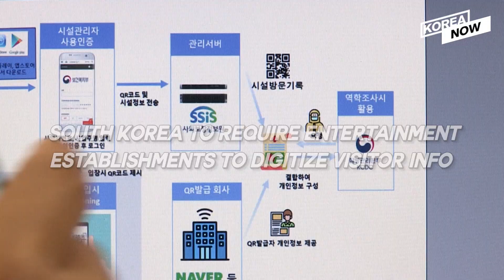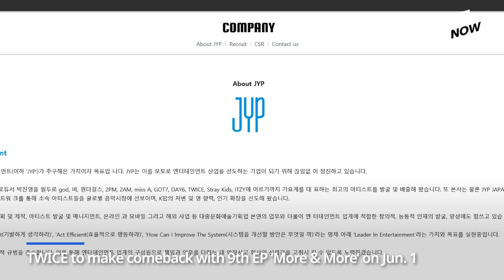S. Korea to digitize bar&club visitor info / TWICE to return with new EP on Jun. 1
1. South Korea to digitize visitor info at high risk venues to improve contact tracing

2. N.K. leader presides over key party meeting to discuss increasing nuclear war deterrence

3. TWICE set for June comeback with 9th EP 'More & More'